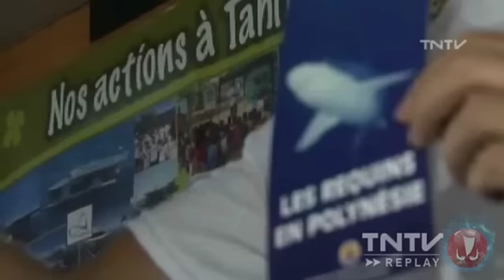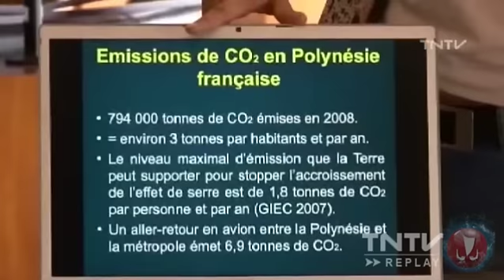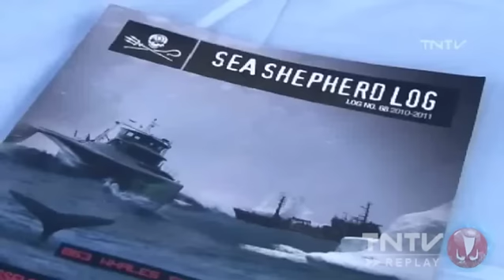TNTV - Journée Mondiale des Océans.mov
Retour sur la Journée Mondiale des Océans - 8 Juin 2012